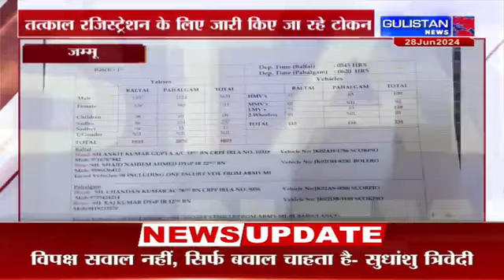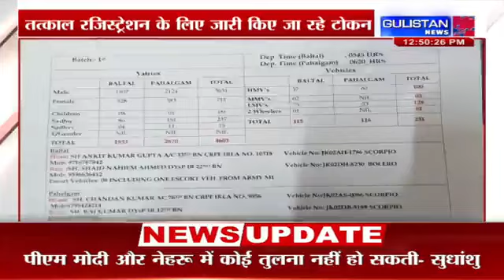Jammu and Kashmir||Hindi News Bulletin||12:30pm